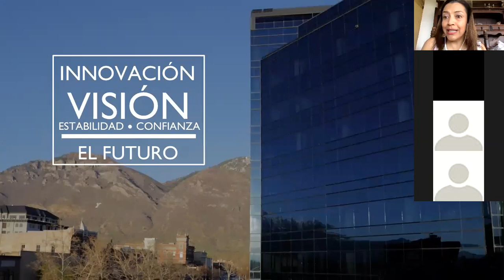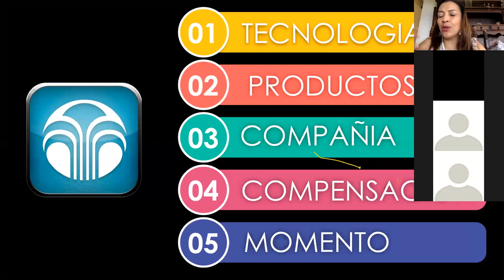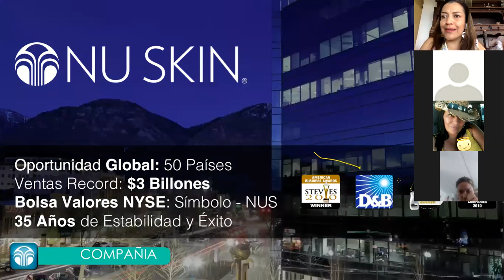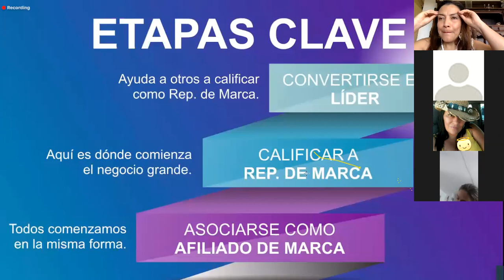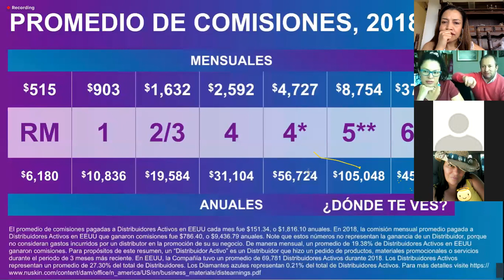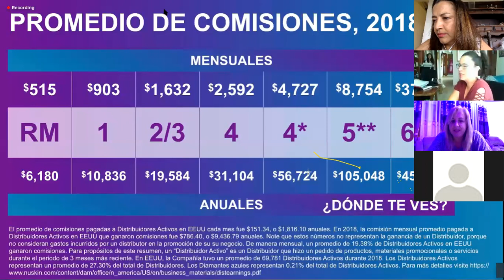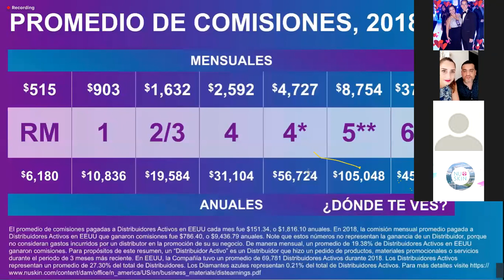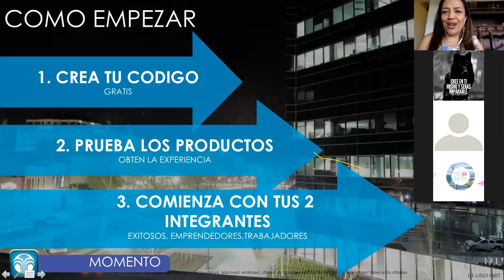Paty Acosta, Team Elite Platinum 4 Estrellas y Jefe Embajadora de NTC presenta la oportunidad NuSkin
Nuestra querida y carismática líder Latina Paty Acosta, presenta la oportunidad del negocio a nivel global con Nu Skin y ademas participan 3 grandes líderes en sus testimonios. Diamantes Azules Lizby Casas y Luis Hernán Escobar de Colombia, Diamantes Azules Inmaculada Bernal y Juan Jose Caparros de España, y Diamantes de Perú Beronika Mas y Renato Vereau.